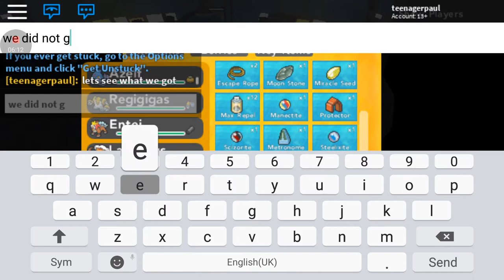Hunting for fossils!(Part 1)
I hope you guys enjoyed the video!Its just the first part anyways.😥